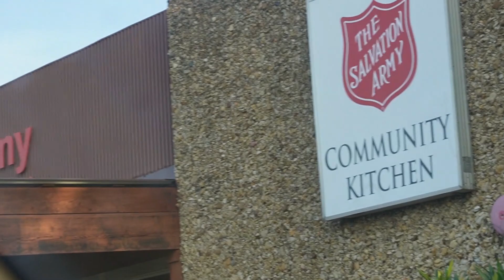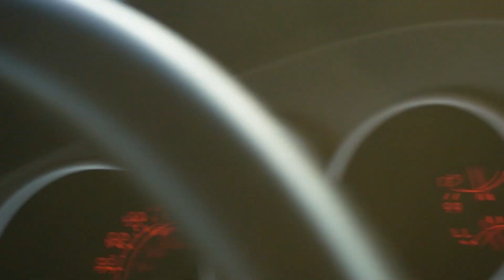DONATING SHIRTS TO THE MENS SHELTER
A-SUB Sublimation ink & Paper

thank you for taking the time to watch our channel we know you have many other choices... you made the right one today!!! seriously we appreciate your time!

Large Format Heat Press
Sony ZV-E10 camera
Wirelss Lavalier Mic

screen press Vastex V100
flash dryer
100 Watt UV light
PMI Dual tack pallet tape

sublimation paper
heat tape
Teflon Sheet by the roll
Olfa knife

thermal printer
Oster toaster oven
maxiflex gloves (not heat resistent)

Clear shrink wraps

White shrink wraps